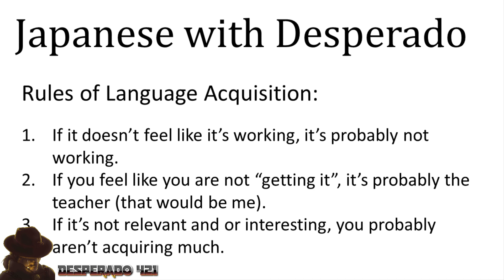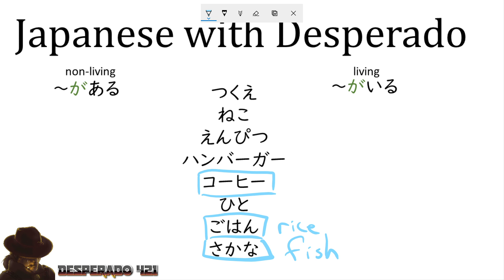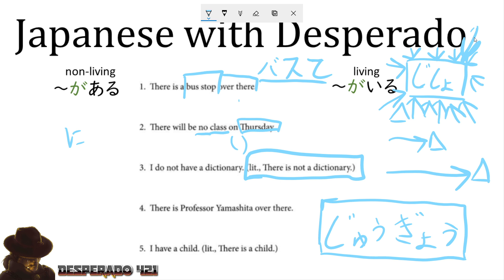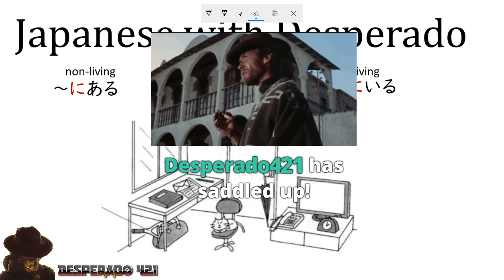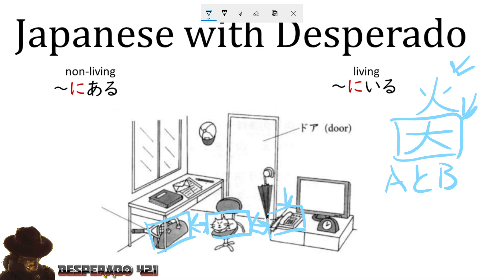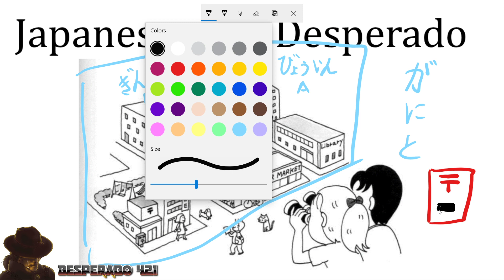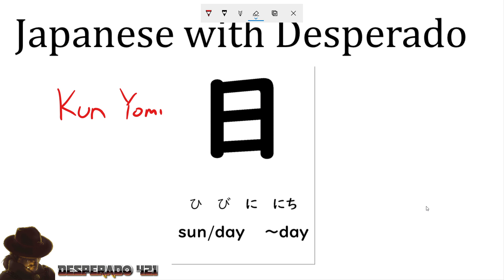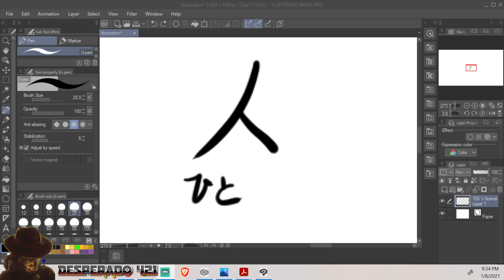Friday Night Japanese Lesson 14 (Unit 4 Past Tense and pointing out things)